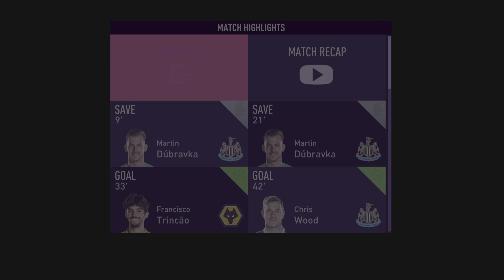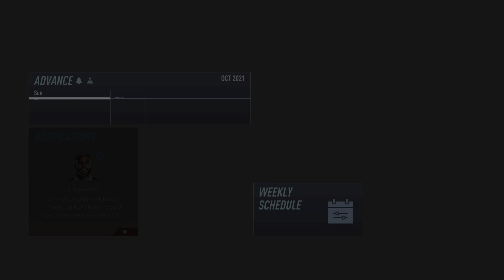FIFA 22 Newcastle career mode episode 5